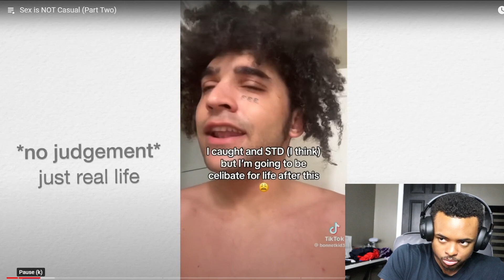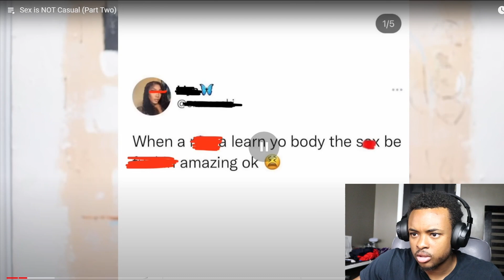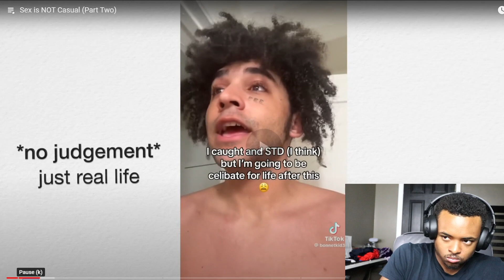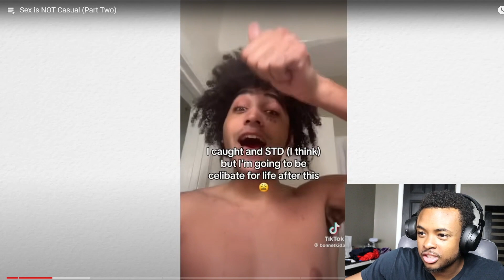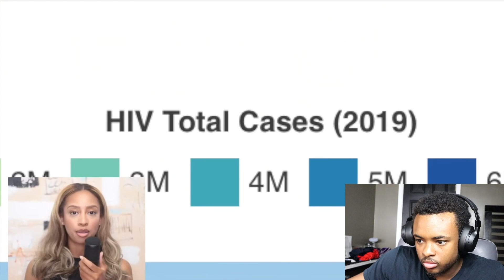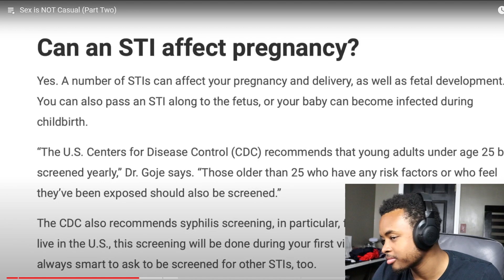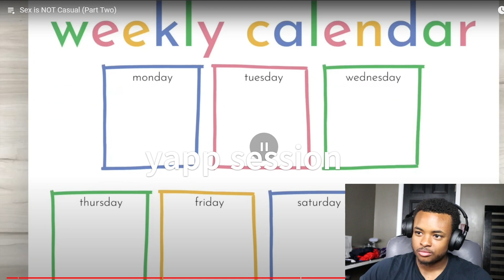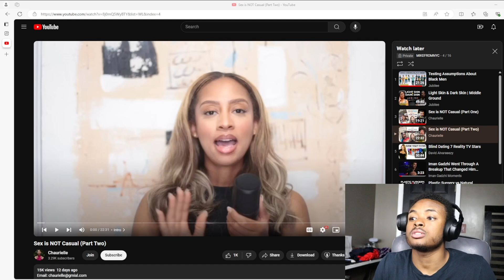"I'm Done" Sex is NOT Casual (Part Two)